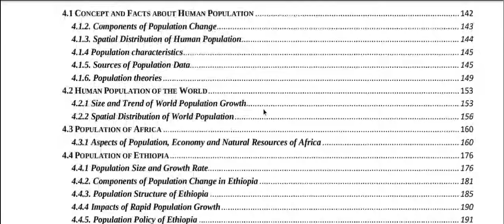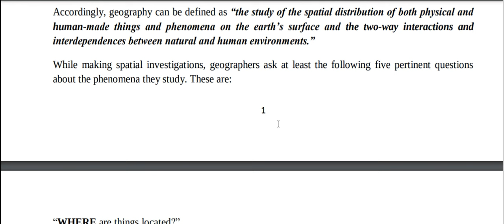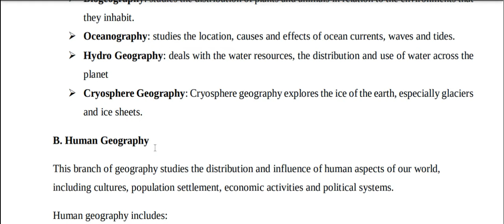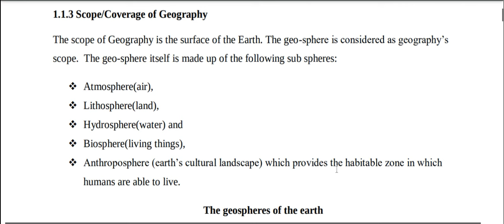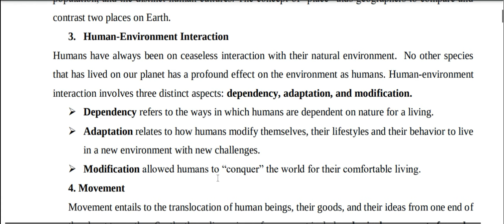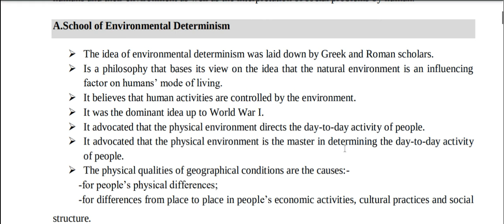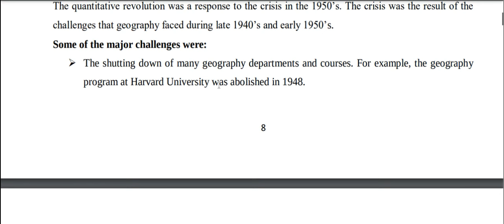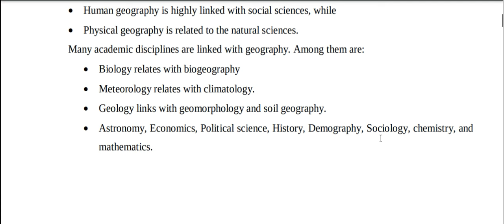remedial geography unit 1 part 1 - introduction to Geography for remedial students